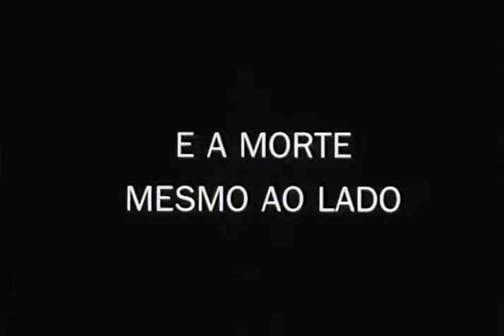TARDE DEMAIS de José Nascimento (1999) - trailer